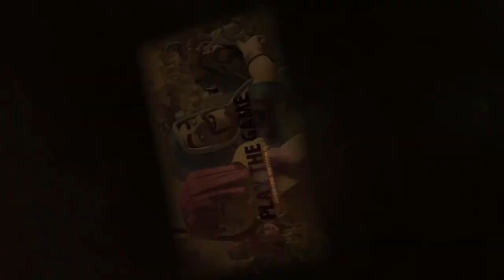Wieder nicht geschafft 😫 | Clash of Clans | CoC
Aufstieg nicht geschafft, Liga gehalten.

Titel des Videos: Wieder nicht geschafft 😫 | Clash of Clans | CoC